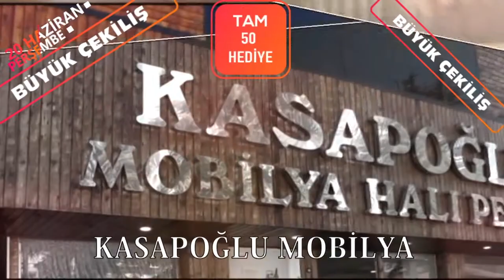SANCAKTAR'DAN MURSİ MESAJI